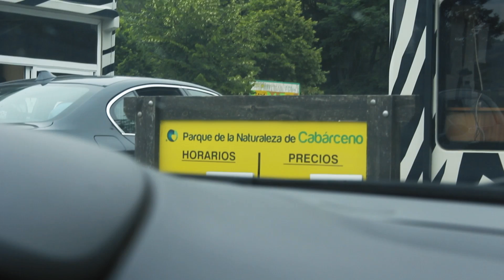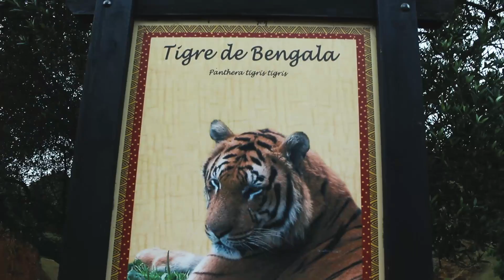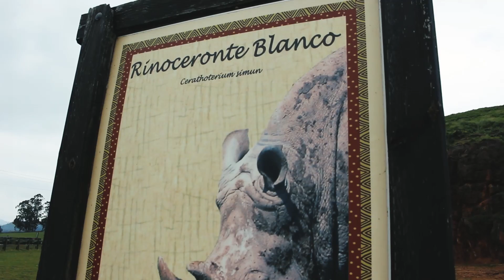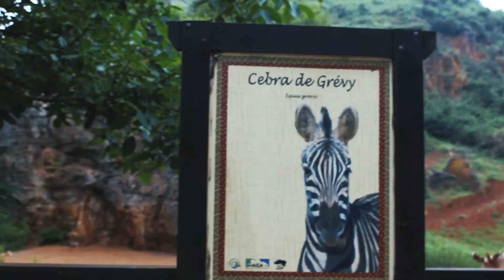MI VIAJE A CANTABRIA | ¡PARQUE DE CABARCENO! ULTIMO DIA | KillerGamerify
Llegamos al final de esta grandisima trayectoria por Cantabria, ha sido un viaje increible sin duda! Espero volver muy pronto por el norte de España que es precioso!
Esta vez visitamos el parque de cabarceno, situado en Cantabria. Es un parque enorme donde podrás encontrar una cantidad increible de animales diferentes en un extenso terreno que te llevará tiempo recorrer.
Espero que disfruteis el video!